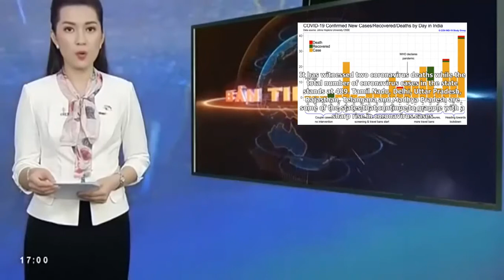Nearly 10% of Covid-19 patients recover in India, maximum from Maharashtra and Kerala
As many as 7,447 people are infected from coronavirus in India. As per the latest data released by the Ministry of Health on Saturday morning, India has 6,565 active Covid-19 patients and 239 fataliti...